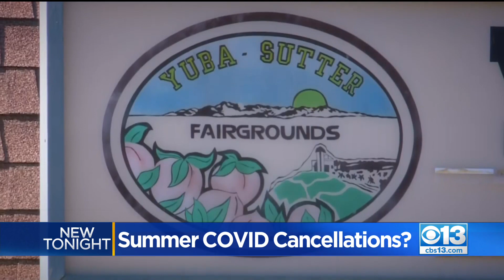Local Cities Divided On Summer Events As Restrictions Ease Up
Summer is right around the corner and cities across the Sacramento region are making decisions about which events will take place and which events won’t as loosened restrictions allow for more activities.